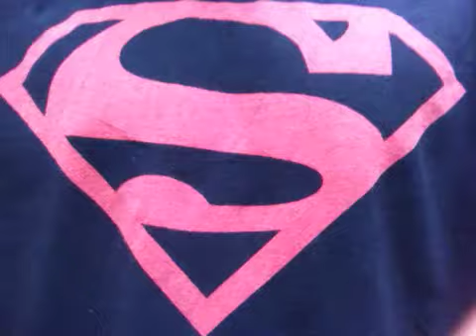I'M BACK CHAPS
If you like this video Batman will like you!